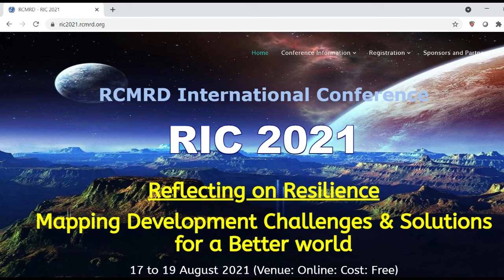CABINET SECRETARY MINISTRY OF LANDS & PHYSICAL PLANNING- FARIDA KARONEY SPEECH DURING RIC 2019